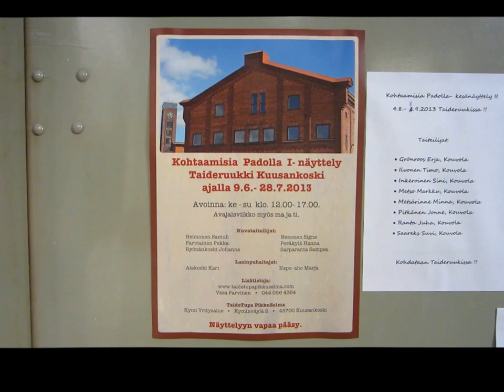Kohtaamisia Padolla I - kesänäyttely Kuusankosken Taideruukissa, Kouvolassa.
Kohtaamisia Padolla I - kesänäyttely ajalla 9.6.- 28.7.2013, on TaideTupa PikkuSelman ensimmäinen näyttely Kuusankosken Taideruukissa, Kouvolassa.

Näyttelytilana toimii vanhan tehdasvaraston rouhea, tiiliverhoiltu salitila, johon yli 100- vuotta vanhaa rakennusta kunnioittaen, on tehty niin näyttelytilat kuin työhuoneitakin eri alojen osaajille.

Kohtaamisia Padolla I - näyttelyn taiteilijoita ovat suomalaisen nyky kuvataiteen huiput: Samuli Heimonen, Signe Nenonen, Pekka Parviainen, Hanna Peräkylä, Johanna  Ryönänkoski ja Sampsa Sarparanta.
Mukana ovat lisäksi lasinpuhaltajamestari Kari Alakoski ja lasinpuhaltaja Marja Hepo- aho.